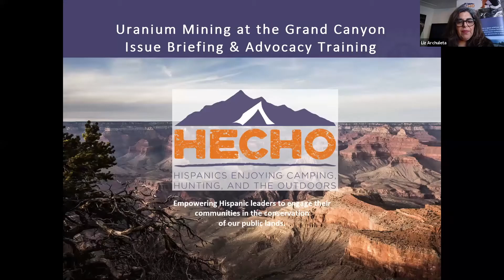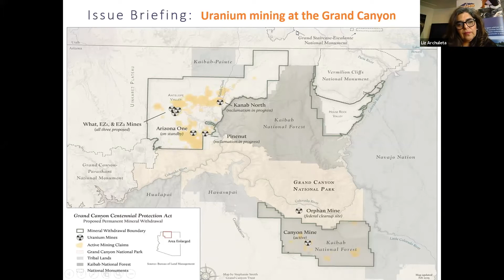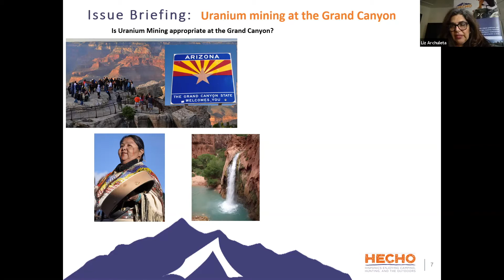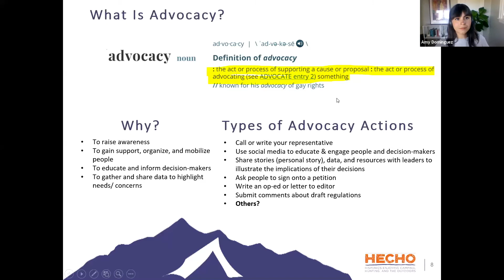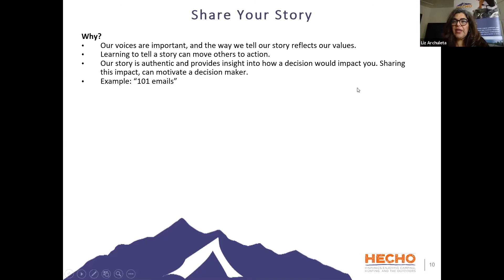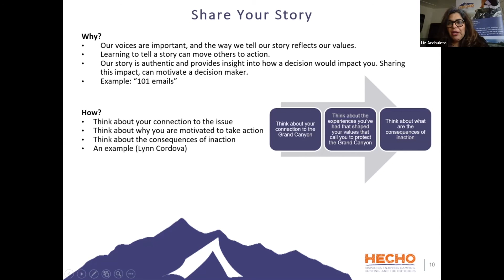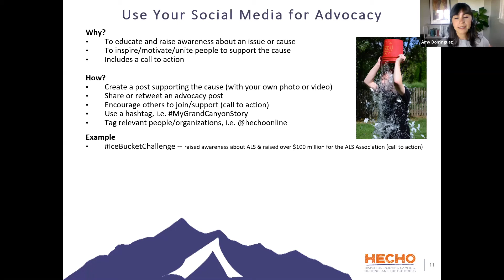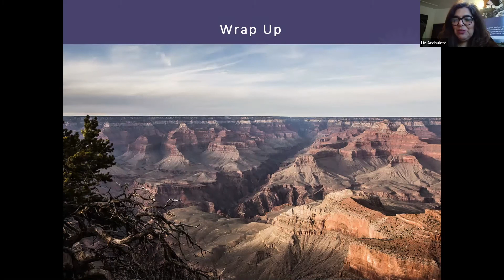Protecting the Grand Canyon Watershed Advocacy Training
While they should be addressing the public health crisis, the Trump administration is working to streamline public land access for uranium mining, according to a report that came out last week. Special places that we love, like the Grand Canyon watershed, are in danger.

Catch up with our digital briefing and advocacy training on protecting the Grand Canyon from uranium mining, and register for future events by signing up for our newsletter